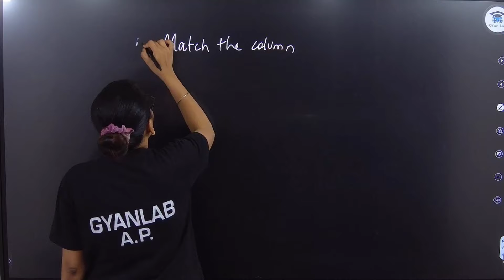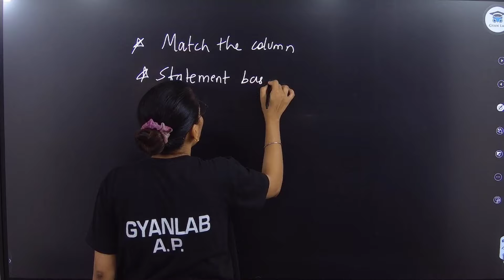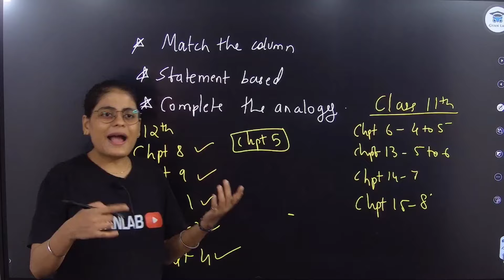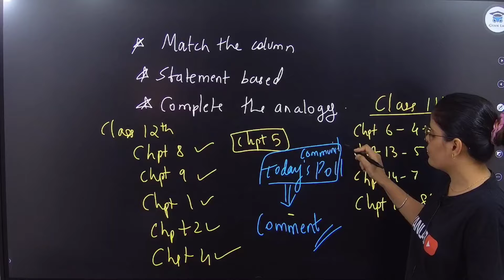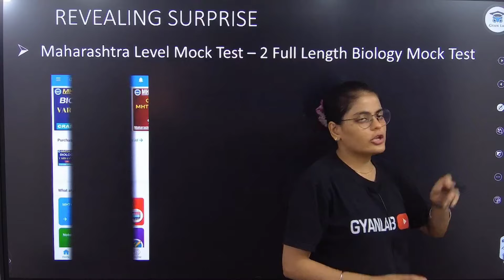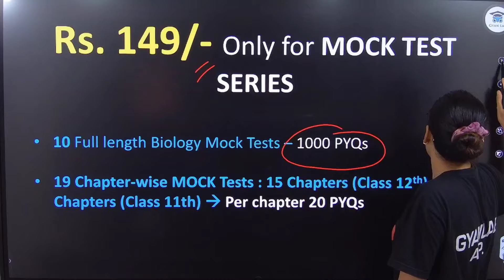✅ MHTCET 2024 | 23 April Shift 1 & 2 Analysis | Gyanlab | Anjali Patel